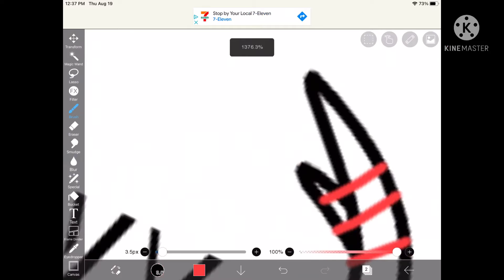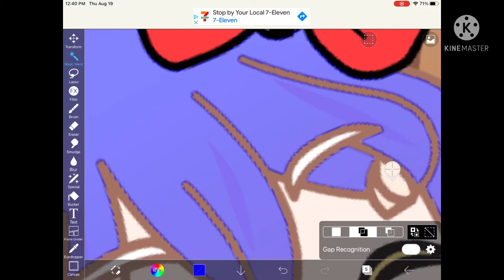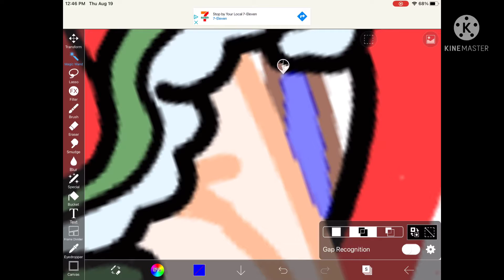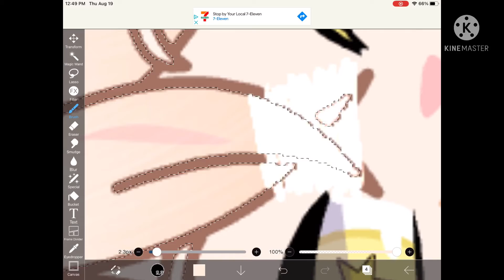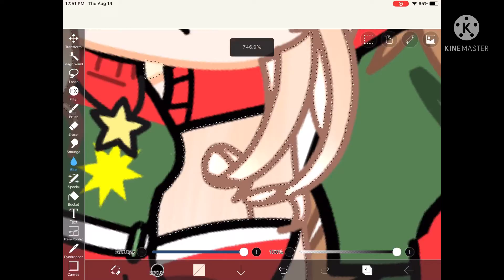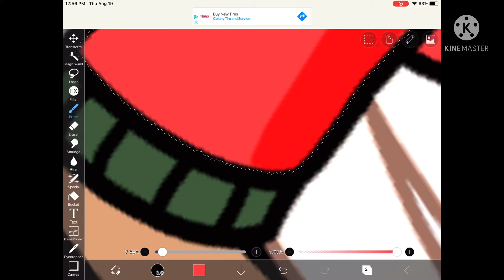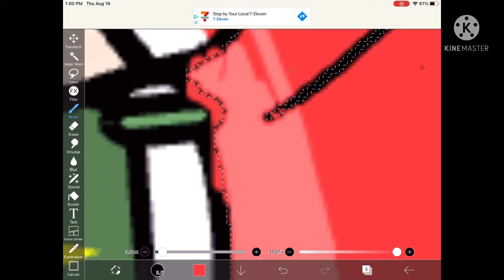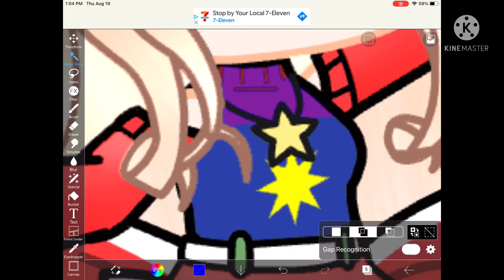The star family edit (part one)